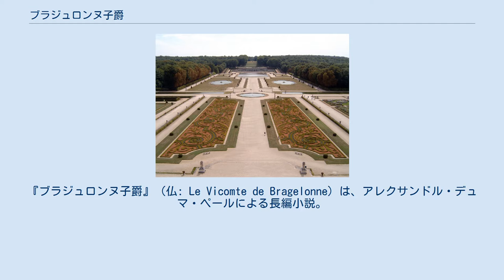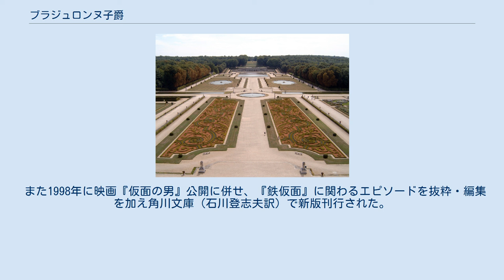ブラジュロンヌ子爵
『ブラジュロンヌ子爵』（仏: Le Vicomte de Bragelonne）は、アレクサンドル・デュマ・ペールによる長編小説。
フランスの新聞紙、『シエークル』において1847年10月20日から1850年1月12日まで連載された。
『ダルタニャン物語』三部作の最終作にあたる。
1660年、チャールズ2世の王政復古からダルタニャンが戦死するまでを描く。
第二部『二十年後』からさらに十年後の物語である事から、『十年後』の副題がついている。
 内容的には、『三銃士』と『二十年後』を合わせたよりも『ブラジュロンヌ子爵』単体の方が分量が多い。
タイトルのとおり、主人公はダルタニャンでなく、アトス（ラ・フェール伯爵）の息子・ブラジュロンヌ子爵ラウルという設定になっているが、実質的な主役は依然としてダルタニャンと三銃士達である。
 物語の冒頭は、清教徒革命によりイギリスを追われたチャールズ2世がルイ14世に救援を求めてフランスにやって来るところから。
しかし、いまだ宰相のジュール・マザランが実権を握っており、ルイ14世にその権限はなくチャールズ2世を追い返してしまう。
それを見ていたダルタニャンはルイ14世に愛想を尽かし、50歳近くの老齢ながら一旗上げてやれとチャールズ2世の復位に尽力しようと退役し、イギリスへ渡る事を決心する。
時を同じくして元・三銃士のアトスもチャールズ2世の復位に協力しようとしていた。
 ダルタニャンらの活躍でイギリスの王政復古が成功すると、イギリス・フランスの友好のため、イギリスのアンリエット姫と、ルイ14世の弟、オルレアン公フィリップの結婚が行われた。
ところが、あろうことかルイ14世とアンリエットの間に不倫関係ができてしまう。
とりあえず、ルイ14世はアンリエットの侍女ルイズに恋をしているから、アンリエットのもとに通っているのだと偽装をする事になるが、ルイ14世は本気でルイズに恋をしてしまう。
このためもとルイズの恋人だったラウルとルイ14世、ルイズの三角関係ができてしまう。
 同じ頃、もと三銃士の一人、アラミスが仕える財務長官ニコラ・フーケは国王を凌ぐ財力を持っていたため粛清の対象となってしまっていた。
しかし、アラミスはバスチーユで鉄仮面をかぶる奇妙な囚人に遭遇したことで、フーケを助けるため、そして何よりも自らの抱く壮大な野望のため、逆転の一手に出ることを決意する。
 本作は『ダルタニャン物語』の中でも最も「死」を描いている。
いよいよ老齢に差し掛かった三銃士や、古参のキャラクター、また年若くして非業の死を遂げる若者…。
そして、ダルタニャンの死をもって物語は完結する。
 全訳は鈴木力衛訳（全11巻、講談社文庫）で現在は絶版。
現行は復刊ドットコム（新版2011年）である。
 また1998年に映画『仮面の男』公開に併せ、『鉄仮面』に関わるエピソードを抜粋・編集を加え角川文庫（石川登志夫訳）で新版刊行された。
 ヴォー＝ル＝ヴィコント城の庭園